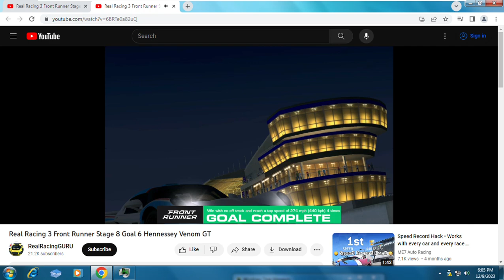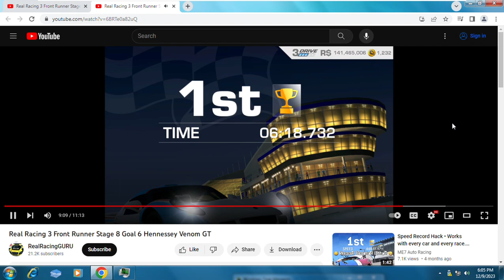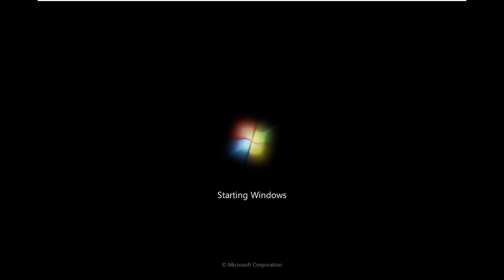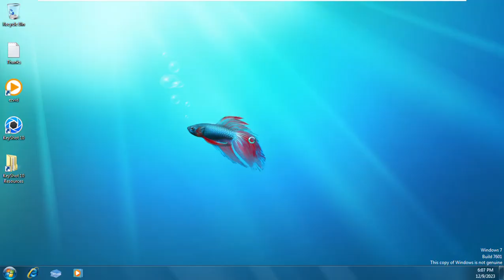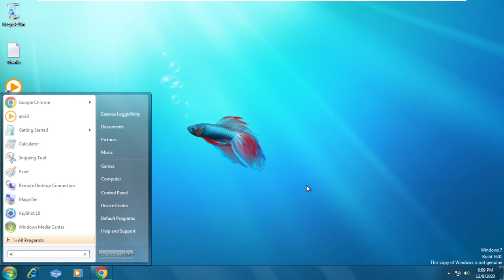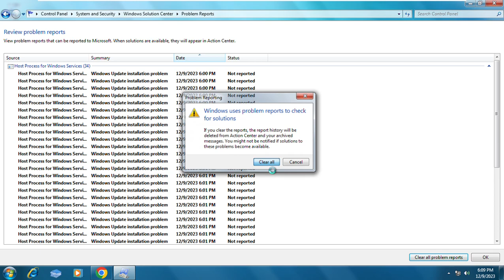Windows 7 Delta Edition Beta 1 - BSOD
0:00 Real Racing 3 Front Runner Stage 8 Goal 6 Hennessey Venom GT by RealRacingGURU
0:47 Real Racing 3 Front Runner Stage 8 Goal 6 Hennessey Venom GT by RealRacingGURU - Goal Completed Pop-up
0:54 Real Racing 3 Front Runner Stage 8 Goal 6 Hennessey Venom GT by RealRacingGURU
1:13 Real Racing 3 Front Runner Stage 8 Goal 5 Hennessey Venom GT by RealRacingGURU
1:48 Real Racing 3 Front Runner Stage 8 Goal 6 Hennessey Venom GT by RealRacingGURU - Goal Failed Pop-up you have get Crashed on Windows 7 Delta Edition Beta 1
3:03 Google Chrome Opened Restore Pages
3:57 Real Racing 3 Front Runner Stage 8 Goal 6 Hennessey Venom GT by RealRacingGURU - Goal Failed Pop-up
4:28 View Reliability History Checking Error Results